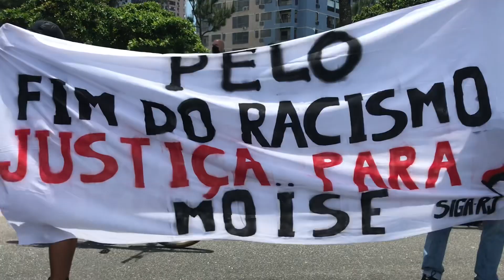Móise no Rio de Janeiro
Vidas negras Importam protesto na Barra da Tijuca reuniu milhares de pessoas para protestar sobre  Mói-se o Jovem Senegalês
O Ato foi pacífico acompanhado pela Polícia